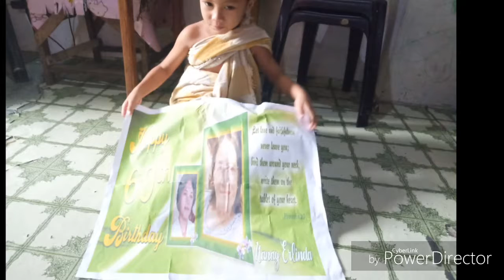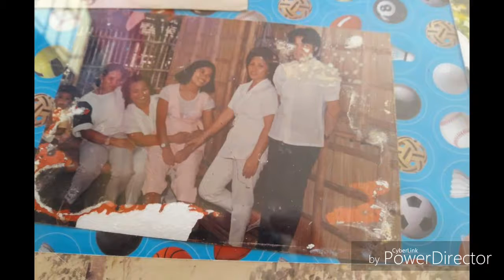Happy 60th Birthday nanay